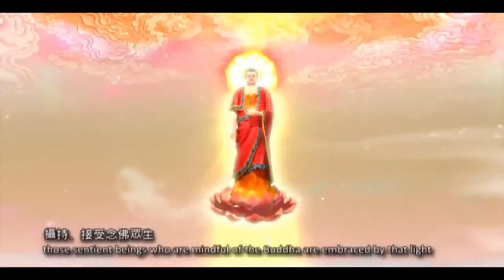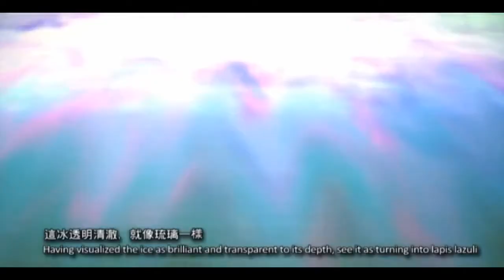Nhớ Cố Hương - Thầy Nhuận Quán